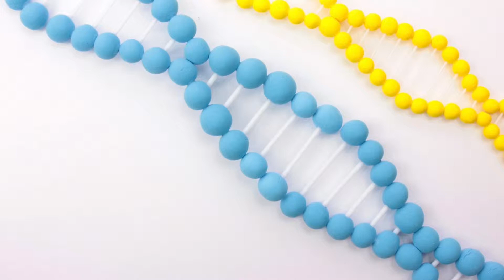#22 DNA of Japanese People / 日本人のDNAについて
Dr.Akiko's Edokko nutrition science
#22 DNA of Japanese People

Dr.AKIKOの江戸っ子栄養学
#22 日本人のDNAについて